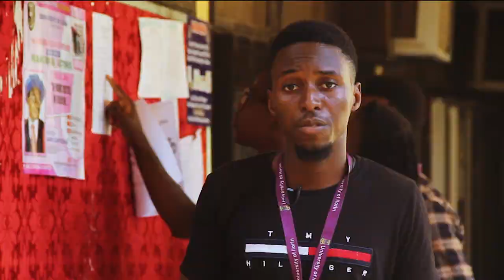WHY STUDY AT THE UNIVERSITY OF ILORIN?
The most sought after University in Nigeria